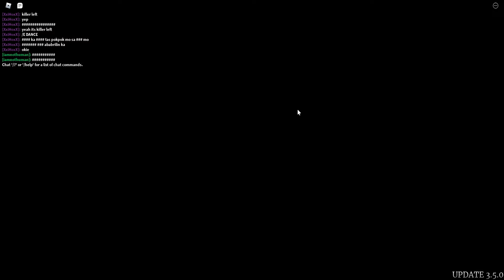Tips on how to play Survive the night (roblox)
Hey guys!
Todays video ill be showing u guys a few tips that work for me
Because of these tips ive been able to reach the rank of 41
Hope these tips work for you ;)
Bye guys!